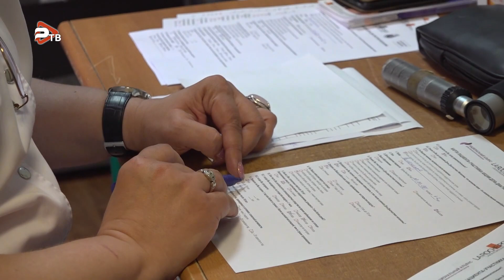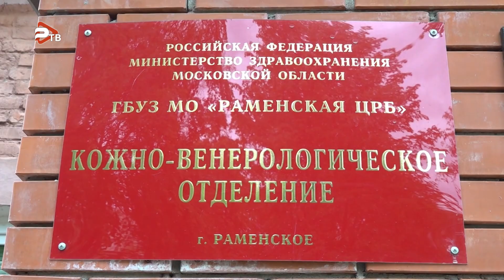22 мая в России состоялся День диагностики меланомы.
22 мая в России состоялся День диагностики меланомы. Он проходит под лозунгом Обследуйте родинки  –  сохраните свою жизнь. В Раменском это можно было сделать бесплатно и на современном оборудовании в Кожно-венерологическом отделении Раменской областной больницы. Для удобства пациентов в День диагностики меланомы обследование происходит по предварительной записи, но специального дня ждать необязательно. Проверить родинки бесплатно можно в удобное для вас время, записавшись на прием к дерматологу.